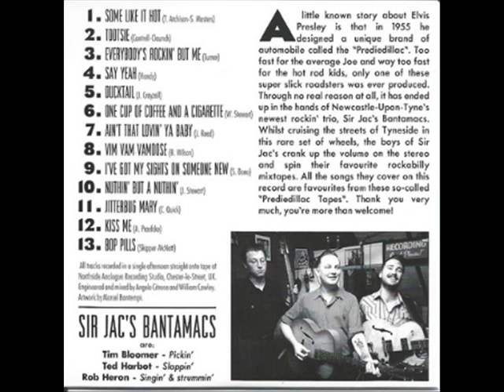The Sir Jack's Bantamacs - Some Like it Hot